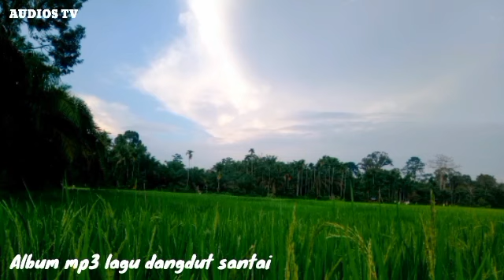Album mp3 DANGDUT SANTAI Audio: Eka musik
Terima kasih telah berkunjung di AUDIOS TV